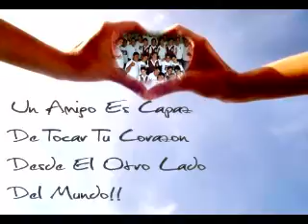Adios [Promo 2008]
Calidad